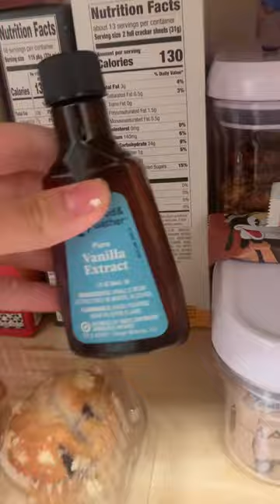i attempted to make edible cookie dough SoHer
hello! I’m SoHer, I make all sorts of interesting videos perfect for anyone to enjoy. I love art, books, and stranger things, so you’ll be seeing lot’s of content like that! along with vlogs, tutorials, and much, much more. シ

M U S I C:
song -
artist -

F A Q:
- Q: what editing software do i use?
- A: I use CapCut, InShot, and Alight Motion
- Q: what camera do i use to record?
- A: I actually use my iPhone to film... lol
- Q: do i do collabs?
- A: sadly no, currently I only do collabs with people I know.

A B O U T   M E:
- my birthday is January 31st.
- i love, love, love music. my music taste is really all over the place tho lol.
- im obsessed with queen
- i love stranger things, teen wolf, and maze runner.
- i love reading.
- my favorite color is purple.
- i do ballet!
- will byers is my comfort character ♡

F O L L O W  M E:
roblox - funnykat2009

S U B  G O A L:
- 100,000

M I L E S TO N E S:
100 views - ✔
500 views - ✔
750 views - ✔
1,000 views - ✔
2,500 views - ✔
5,000 views - ✔
10,000 views - ✔
50,000 views - ✔
100, 000 views - ✔
1 mil views - ✔THANK YOUUU
10 mil views - can we do it?